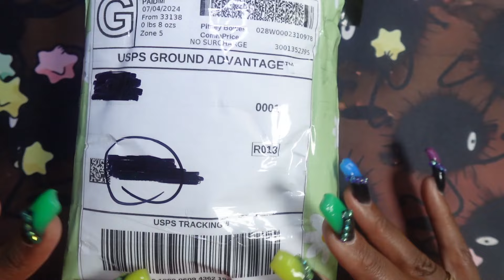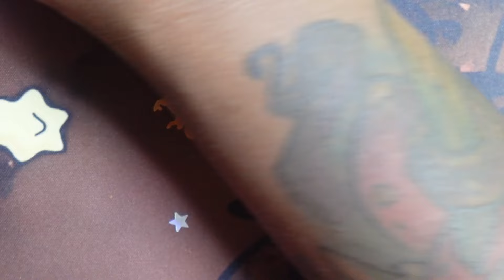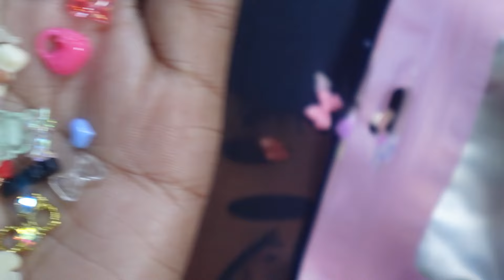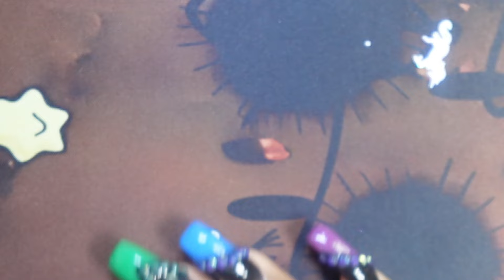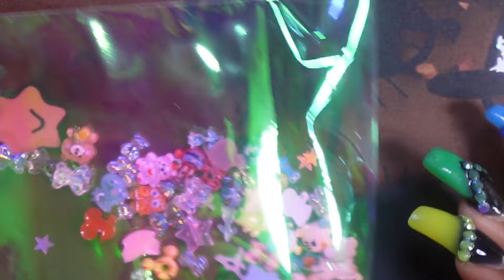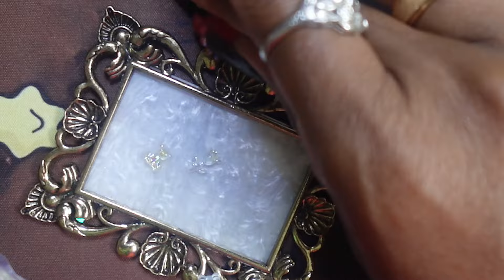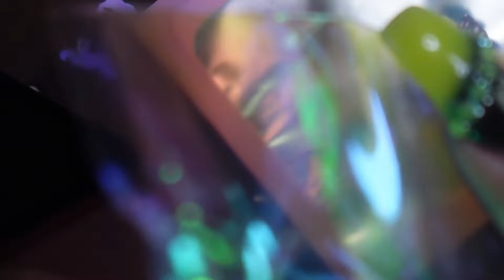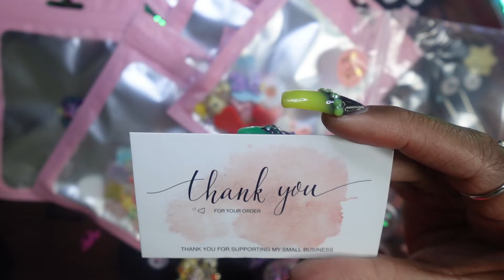Kawaii Nail Art Mystery Scoop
Hello, my Lovelies.  I hope you are enjoying your day.  I got my paws on a Kawaii Nail Art Scoop from @genii_g . She has an Etsy store (linked below) and she sells nail art scoops. I was so excited about everything I got. Such a great deal and a wonderful surprise.  Go grab a comfy blanket and some popcorn cuz were are going to get into some fun!